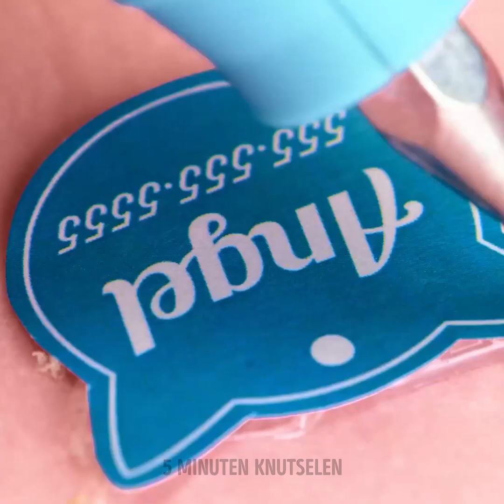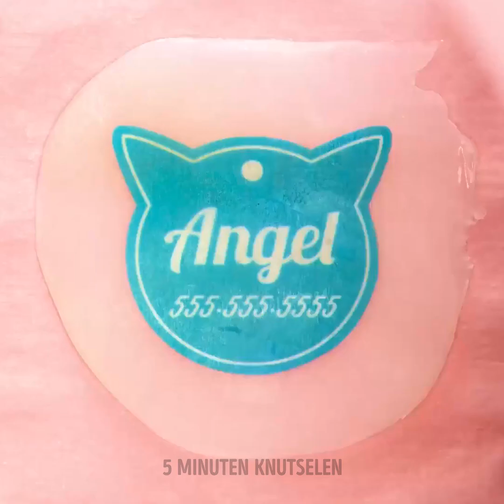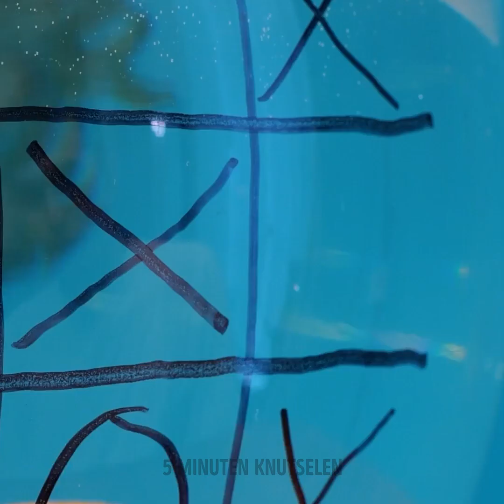BESTE HUISDIERGADGETS EN HACKS DIE ELKE HUISDIEREIGENAAR MOET WETEN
De meest waardevolle gadgets en hacks voor huisdiereigenaren
Hallo vrienden! Als je een huisdier hebt of er een wilt hebben, moet je deze video zien ;) We laten je trendy huisdier gadgets en slimme hacks zien die je zullen helpen om voor je kat of hond te zorgen. Koop een 3-in-1 gadget voor de perfecte wandeling met je hond. Deze gadget is een halsband, een drinkbak en een poepreinigingsapparaat. Neem hem mee elke keer als je een lange wandeling met je hondje gaat maken ;)
Als je hond geen fan is van een douche, leg dan wat lekkers in de badkuip. Je kunt een Pop it fidget aan de badkuip plakken en er wat snacks in doen. Je kunt ook een zelfgemaakte gadget maken om je hond in de achtertuin te wassen. Het is een uitstekende gadget voor de zomer! Blijf kijken om een massageapparaat voor je kat te zien en leer hoe je een comfortabel bed voor je hond of een krabpaal voor je kat kunt maken.

TIMESTAMPS:
00:01 - 3-in-1 gadget voor hondenwandelingen
01:08 - DIY-gadget voor het wassen van huisdieren
02:21 - Massageapparaat voor huisdieren
06:24 - Apparaat om poten schoon te maken